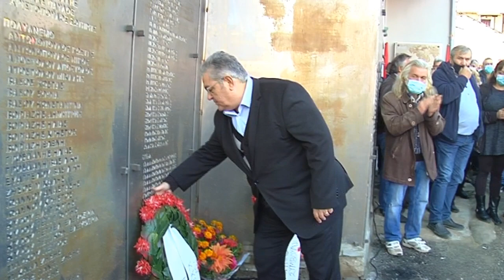Κατάθεση στεφάνων από τον Ν. Αμπατιέλο και τον Δ. Κουτσούμπα στα εγκαίνια του μουσείου στο Νεστόριο